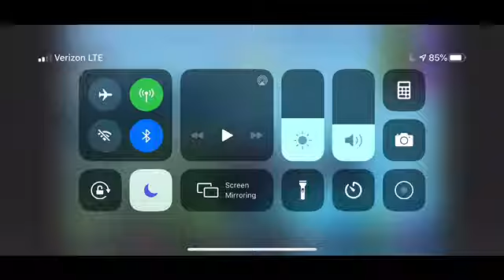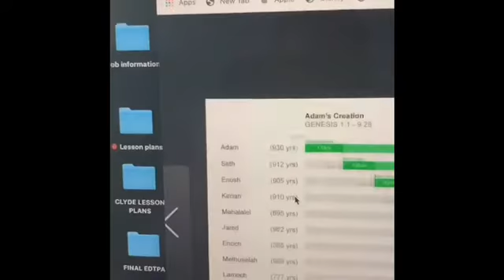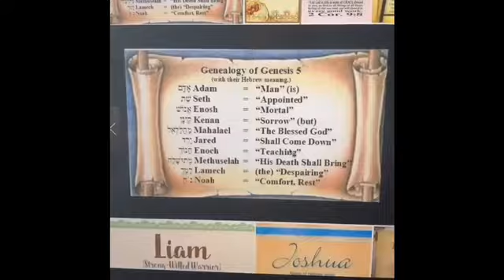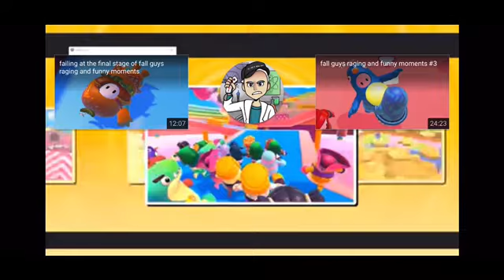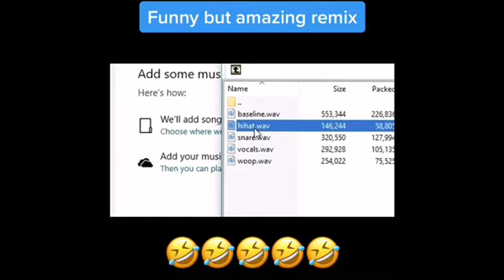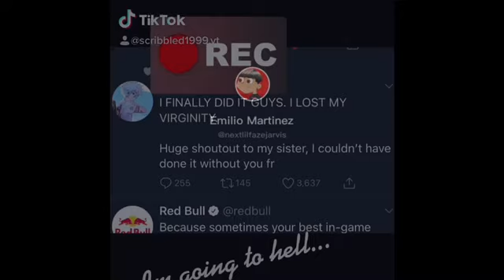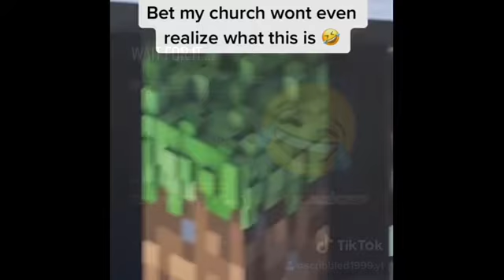Random Funny Videos I Left On My Phone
I need mental help...